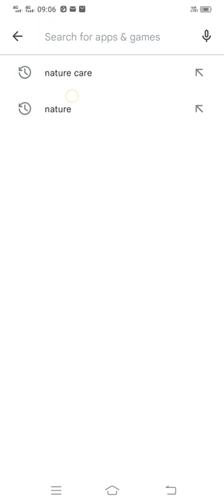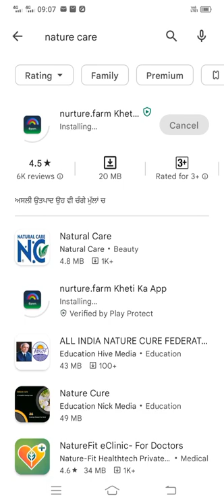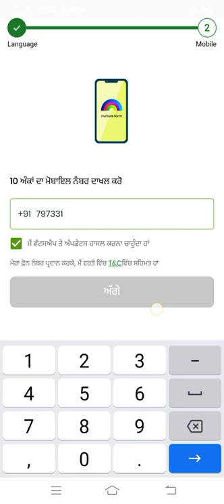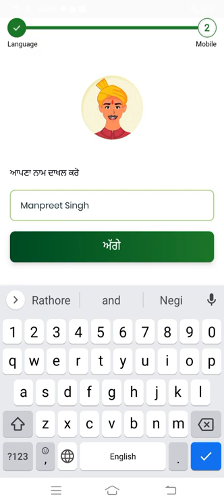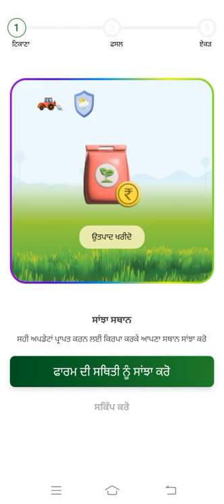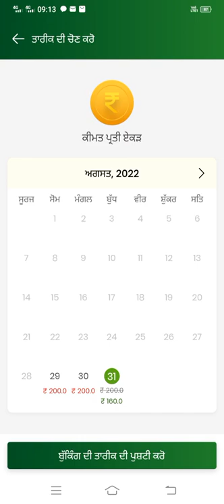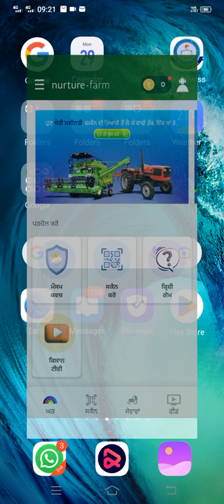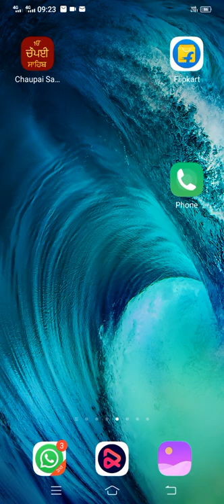ਸਪਰੇਅ ਸਰਵਿਸ ਬੁਕ ਕਿਵੇਂ ਕਰੀਏ ਸਿਰਫ 160ਰ ਵਿਚ boomsprayer machine boom saprayer upl#boomsprayer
boom sprayer price in india
boom sprayer for paddy crops
 boom sprayer for tractor
ਕਿਸਾਨ ਵੀਰੋ ਬਹੁਤ ਵਧੀਆ ਜਾਣਕਾਰੀ ਆਪ ਜੀ ਵੱਧ ਤੋਂ ਵੱਧ ਸ਼ੇਅਰ Upl# faramcare
   स्प्रे सर्विस बुकिंग कैसे करवाएं
spray kaise karen
फॉर्म में स्प्रे कैसे करे
rice crop of spray kaise karen
Dhaliwal: Paddy Cultivation |  Rice Cultivation |  farming |  Rice Cultivation |
 Dhaan ki kheti |  paddy crops farming |  rice cultivation |  A to Z information Agriculture J.k.sandhu
ChannelBoom sprayer ||  upl spray machine ||  spray machine ||  Medicine  Spray machine UPL , Spray machine Powerful technology beneficial for farmers, Cheapest Rate Informatio Boom sprayer || upl spray machine || spray machine || दवाई छिड़कने की मशीन || Kisan Spray machine UPL , स्प्रे मशीन जबरदस्त तकनीक किसानों के लिए फायदेमंद सबसे सस्ते रे khet